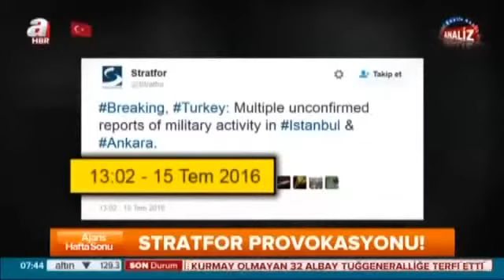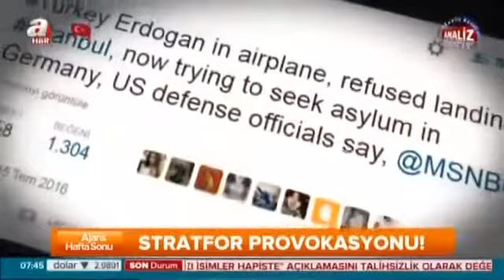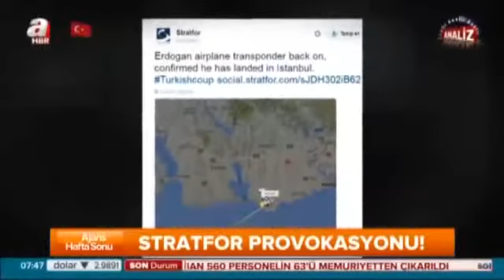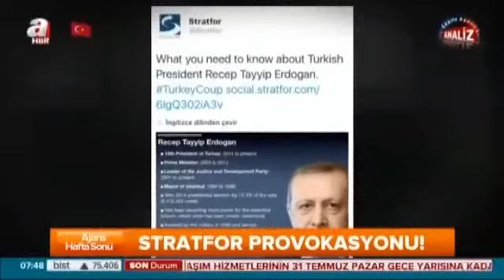15 Temmuz Darbe girişiminin arkasında kim var? (15 Temmuz 2016)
Darbenin arkasındakiler. FETÖ'cü hainlerin üst aklı gölge CIA...

Amerikan gizli servisi "CIA"in gölgesi olarak ün yapan düşünce kuruluşu Stratfor o gece boyu sosyal medya üzerinden gönderdiği mesajlar ve verdiği haberler bugün hala büyük bir soru işareti olarak orta yerde duruyor. İşte FETÖ'cü hainlerin üst aklı gölge CIA'i Stratfor'un 15 Temmuz gecesi skandal provokasyonu!

Erdoğan'ı adım adım takip etmişler. Erdoğan hakkında anlık bilgiler vermişler. Stratfor bir düşünce kruluşu fakat istihbarat ekibi gibi bilgi veryorlar. Neden acaba...